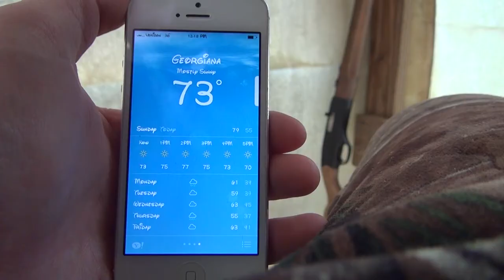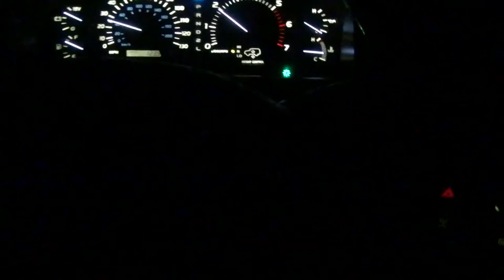Hunting montage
confederate ky